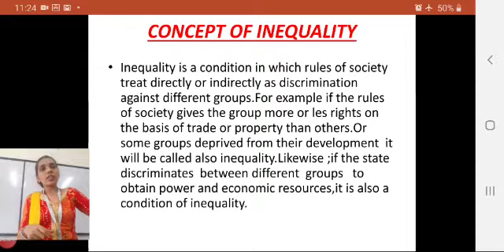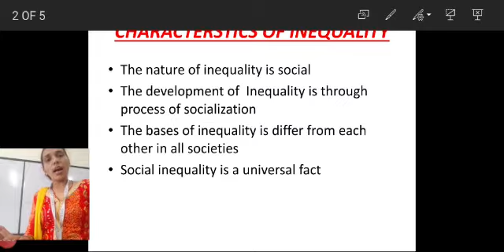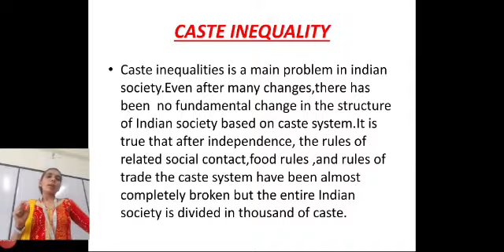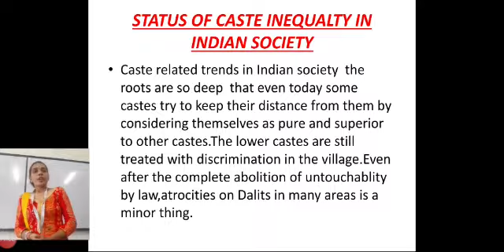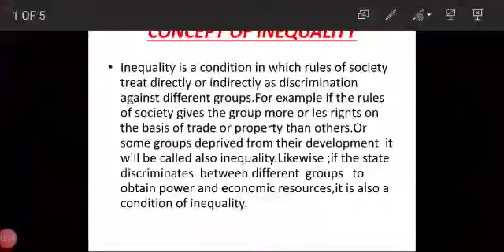Sociology 2 by Sapna Chauhan